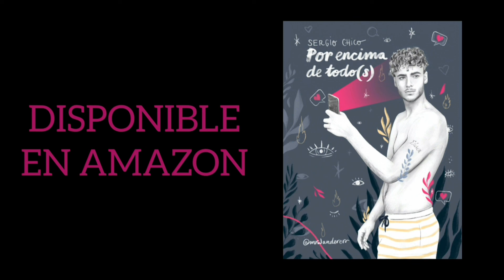CUANDO EL NARCISISTA TE VE CON OTRO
Si has sido víctima de abuso narcisista en alguna ocasión a lo largo de tu vida, te invito a leer mi libro "POR ENCIMA DE TODO(S)" que te dará todas las herramientas necesarias para recuperarte tras el abuso y toda la información y conocimientos necesarios sobre el trastorno para evitar que uno de estos vampiros emocionales vuelva a dañarte. 🚩🚩Disponible en Amazon para todos los países del mundo.

Puedes seguirme en INSTAGRAM: @todo_narcisismo
Puedes unirte a mi página de facebook